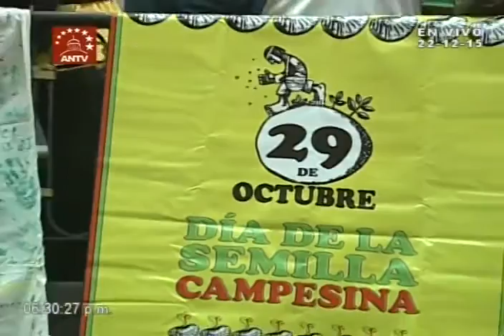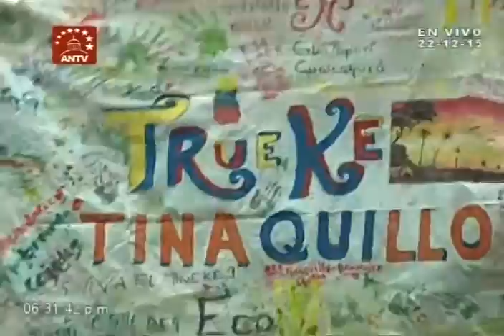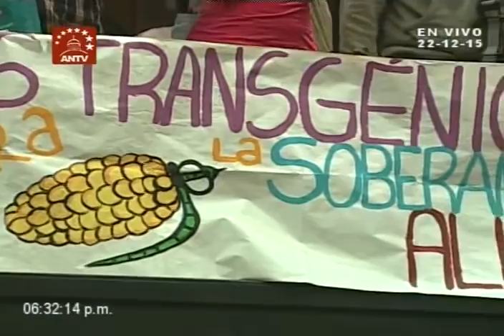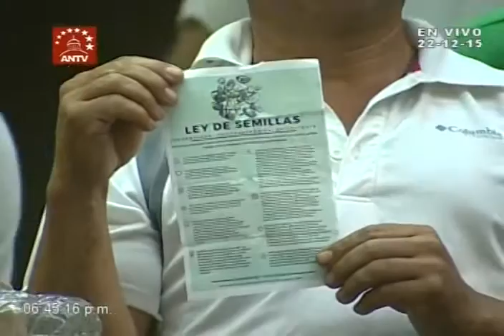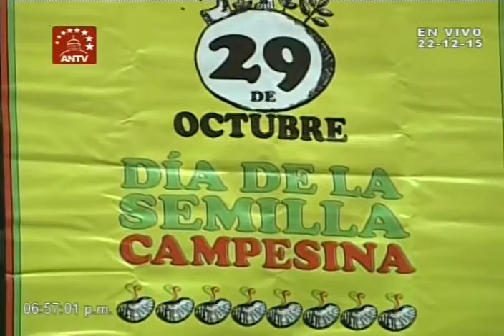Ley de Semillas: aprueban 15 artículos, sesión completa 22 de diciembre 2015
Asamblea Nacional venezolana, Palacio Federal Legislativo